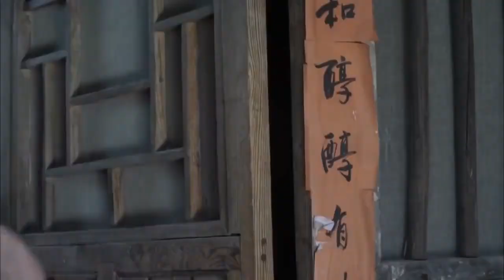كليبات فيلم سيف الشاولين I Shao Lin Da Mo Sword I القناة الرسمية لأفلام الصين